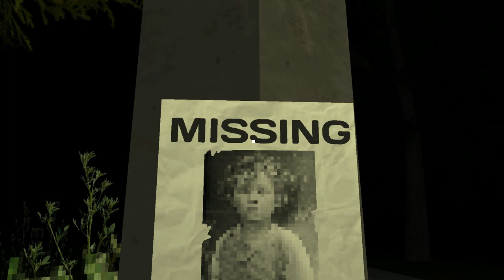Dark Taxi | Gameplay